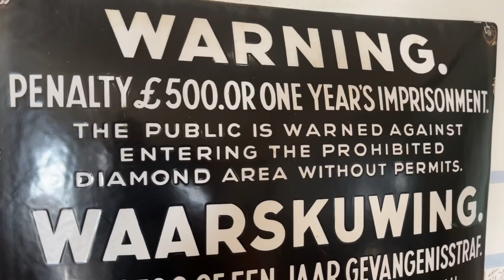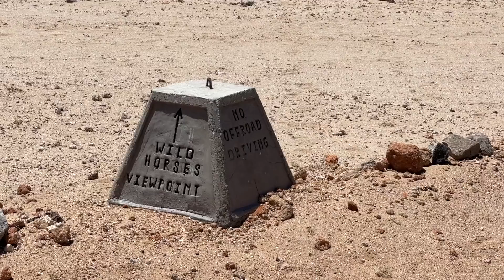Revealing an ABANDONED mining Town in Africa Luderitz Namibia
Our African overland self drive journey continues this week with a visit to an abandoned mining town deep in the Namibian desert. We also go in search of the ever elusive wild horses of the Namibian desert. It’s a full week for the Newbys, the adventure and journey continues in this epic African van life adventure.

We are the Newbys, John, Tara, and our two little boys Crusoe and Sawyer. We’re a family who are pursuing an alternative lifestyle, and after two years of full time travel we’ve taken root on an abandoned farm in Northern Portugal which we’re renovating into our dream off-grid homestead.

Thank you for being here. We hope that we can inspire you to Be Brave, Think Big and to Explore.

Here are some handy links for you to check out while you’re here too:

TFRJQZPFAQULARKD